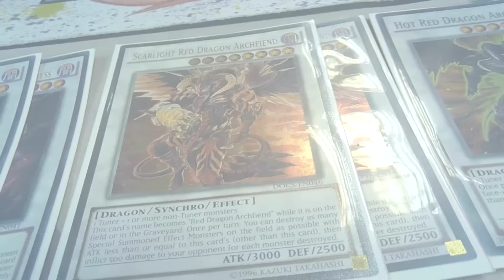Real Life Yugioh - GALAXY vs CYVERSE LINK | March 2017 Friendly Duel (New Rules!)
Here is me trying out the proxy Cyverse Link summoning deck once again this time against Galaxy's, which was used by Kevin who actually made his first appearance in the channel! He was forced to use the new rulings which he found to be game changing especially for his Xyz reliant Galaxy deck.